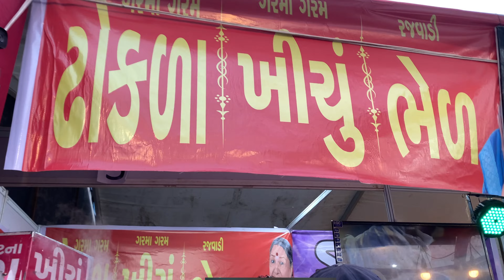Riverfront kite festival 2024🪁❤️& Meh kyun nahi ja payi flower show meh😢|dhrumi's vlog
If you are kite lover then you must visit riverfront to see kite festival also you can go to flower show after kite festival
Things to try at kite festival:
eating gujju food😋
rate of food is minimum there also try smoke biscuits and they have stalls to one my favourite stall was a bag store where you can get unisex purses starting from 200-2k and second fav was a stall where they had sticker and you can stick it with iron on tshirt,shirt or any kind of cloth
A fun loving place for gujju's❤️🫶🏻🪁